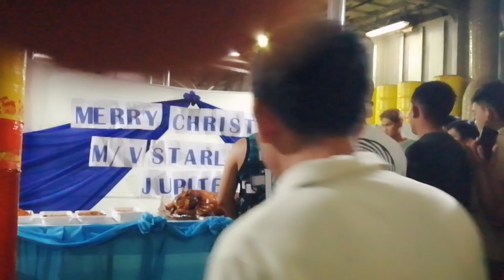GAANO KASAYA ANG PASKO NG M/V STARLITE JUPITER PART 1 ?